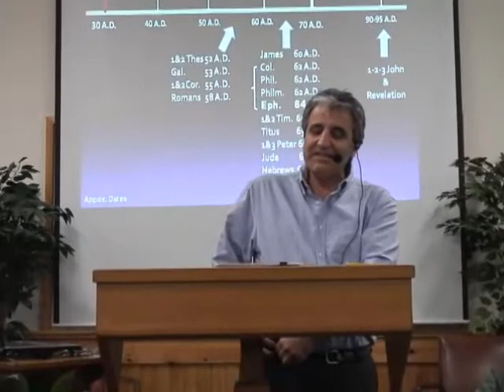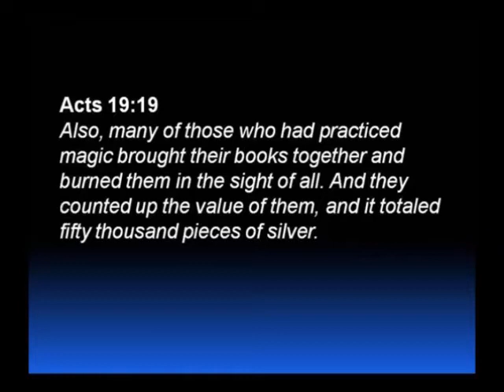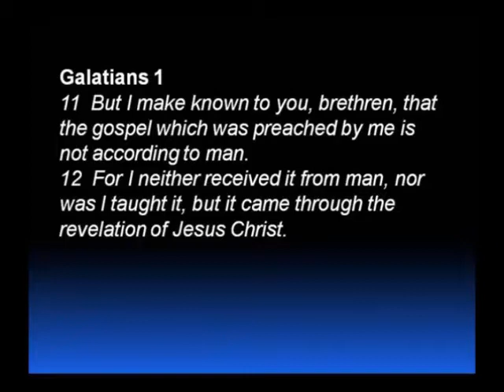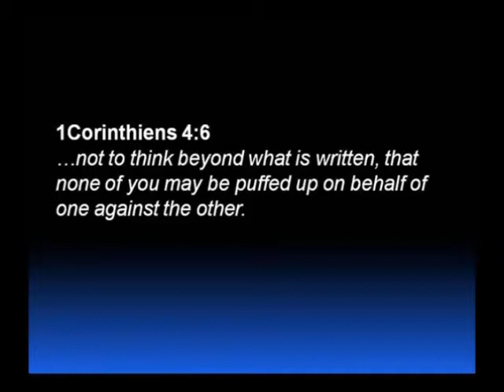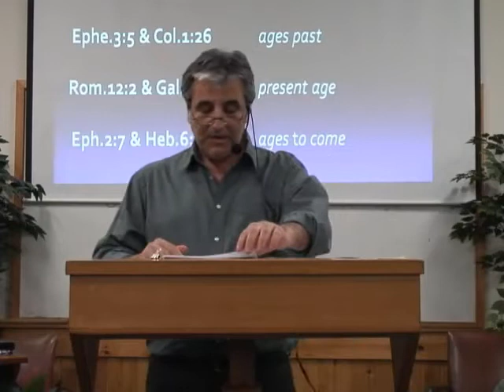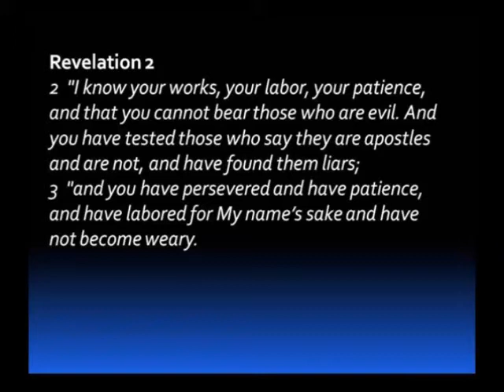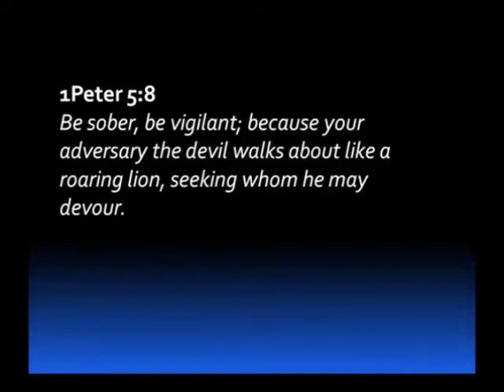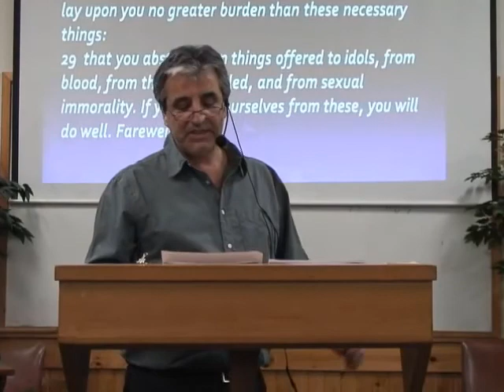The Book of Ephesians (Part 1) @ Camp Shoshanah - by Jacques Isaac Gabizon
Ariel Ministries - Arnold Fruchtenbaum